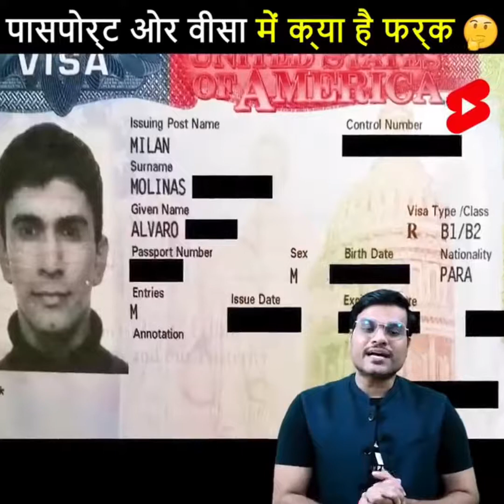अगर सड़क खराब बनाई तो लगेगी वाट 😳😱 a2 daily mail by a21080p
Hi

In India Governments hire a contractor to make roads by public's money paid as tax but some of them use cheap ways to cut down the cost so that they can keep the saved cash for themselves. To stop this NHAI (National Highway Authority of India) has passed strict rules about the issue. According to the rules, If any contractor's made road breaks down before the given time period then he is to be fined 1-10 Crore Rs and a 2 year ban if anyone meets accident because of potholes in the road made by them.

भारत में सरकारें कर के रूप में भुगतान किए गए जनता के पैसे से सड़क बनाने के लिए एक ठेकेदार को काम पर रखती हैं, लेकिन उनमें से कुछ लागत में कटौती करने के लिए सस्ते तरीकों का इस्तेमाल करते हैं ताकि वे अपने लिए बचाई गई नकदी रख सकें।  इसे रोकने के लिए NHAI (भारतीय राष्ट्रीय राजमार्ग प्राधिकरण) ने इस मुद्दे को लेकर सख्त नियम बनाए हैं।  नियमों के अनुसार यदि किसी ठेकेदार की बनाई हुई सड़क तय समय से पहले टूट जाती है तो उस पर 1-10 करोड़ रुपये का जुर्माना और 2 साल का प्रतिबंध लगाया जा सकता है, यदि कोई सड़क में गड्ढों के कारण दुर्घटना का शिकार हो जाता है।

अगर सड़क खराब बनाई तो लगेगी बात 😳😱